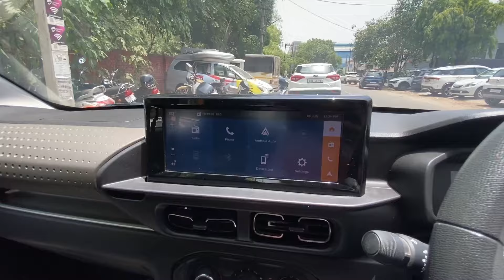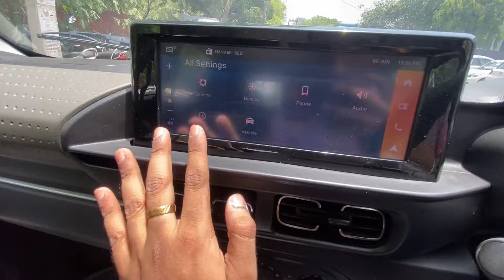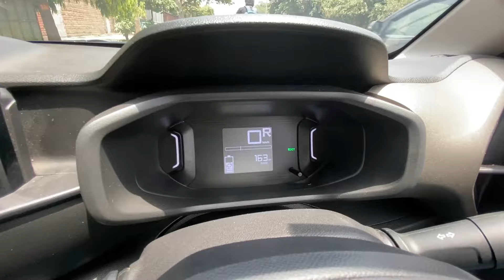Citroen C3 EV | Middle Variant Explained | Walkaround & Drive Impressions | Better Than Punch EV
Namaste !  Sechit Sahotra This Side. I bring automobiles content to you almost every alternate day so that i could help you more with choosing or comparing the particular vehicle with some other similar vehicle. And today also i bring you the all new citroen C3 EV Middle Model and its complete walkaround & Drive impressions and in the end as well i will tell my verdict about the car that you should buy this in 2024 or not.

Do "LIKE" the video if you liked the video and "COMMENT" too if you want to suggest or appreciate something.

Showroom Details-

La Maison Citroen Chandigarh,
Plot No. 17, Industrial Area Phase I, Chandigarh, 160002

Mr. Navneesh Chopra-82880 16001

My own Royal Enfield Classic Signals 350's Owner review -

 • Most Detailed Owner Review | Royal En...

My own Elite i20's owner review-

 • Most Detailed owner Review | Elite i2...

My most Fav Videos-

 • 2021 Royal Enfield Classic 350 Signal...

 • Green Master Vintage Electric Car 202...